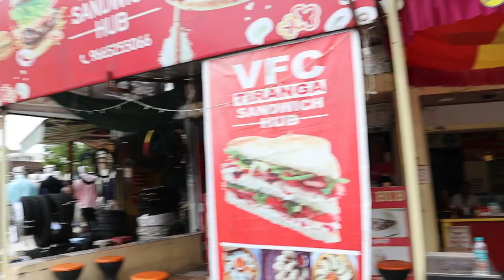Nagpur's Famous Tarri Samosa at Sanjay Samosa|Tandori Chai|70+yr old Patodi Shop| Nagpur Food|TFY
Hello Guys, this video is about the top three best places for breakfast in East Nagpur. We have explored some of the oldest and most well-known shops in Nagpur city, such as Sanjay Samosa and Ram Bhau ki Patwadi.

Location 1:-Ram Bhau Patwadiwala, Mahal, Nagpur

Location 2:-Sanjay Samosa And Nashta
Address: Ram Apartment, near, Sangam Talkies Rd, Anand Nagar, Tiranga Chowk, Nagpur, Maharashtra 440009

Location 3:- Tandoori Chai
Address: Opposite of Sanjay Samosa, Sangam Talkies Rd, Anand Nagar, Tiranga Chowk, Nagpur, Maharashtra 440009